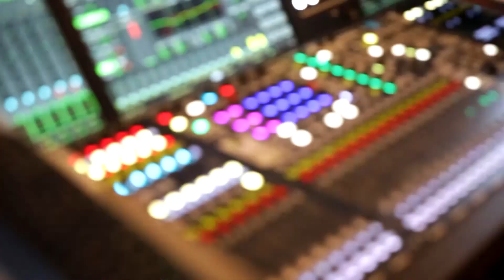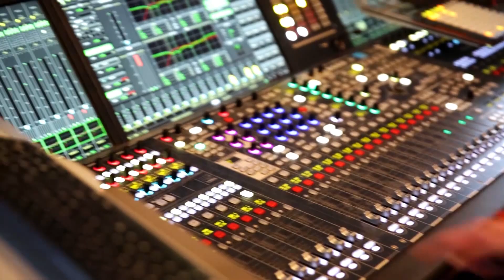Die Regie | Die Galileo Studio Tour mit Funda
Tausend Knöpfe und Regler und es gibt tatsächlich Leute, die wissen, wie man damit umgeht. Was in der Galileo Regie geschieht, seht ihr hier.